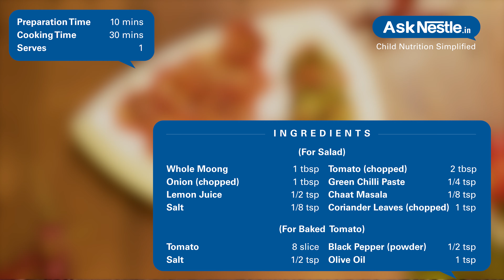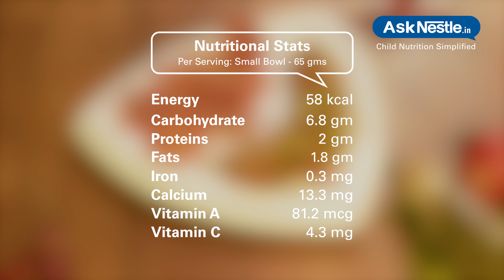Baked Tomatoes With Sprouted Moong Salad Recipes | Healthy Food Recipes For Kids | Ask Nestlé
Protein and fiber in a single dish makes a perfect salad option. moong  sprouted salad with the combination of tomatoes which are high in antioxidants makes an ideal salad for individuals looking out for low calorie food options